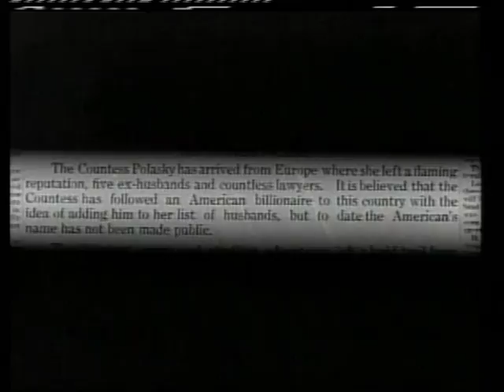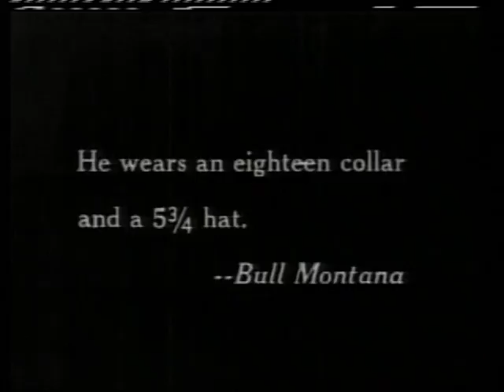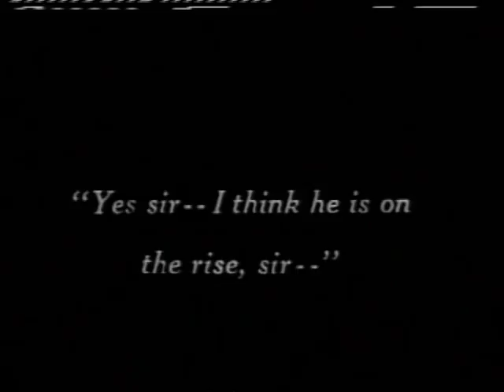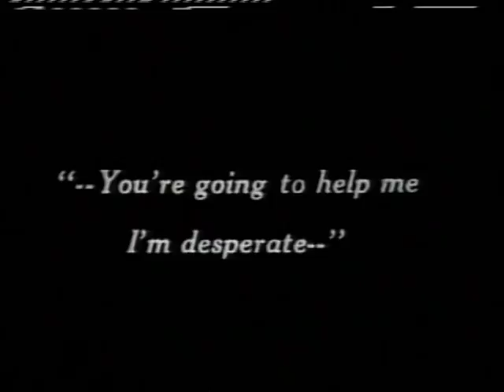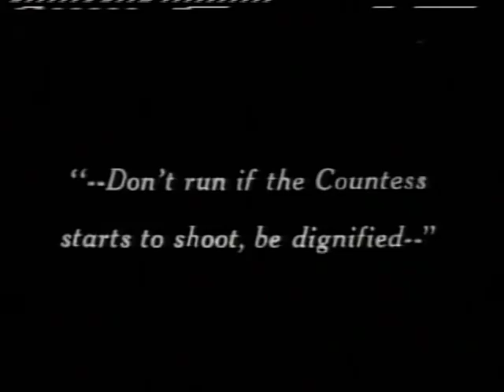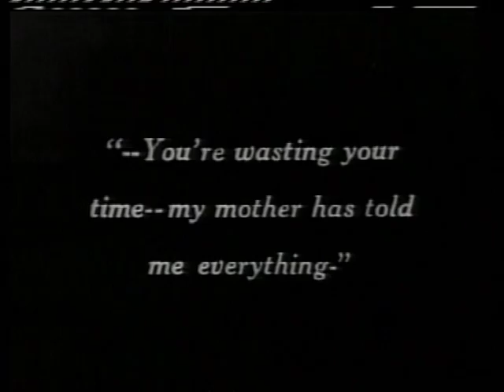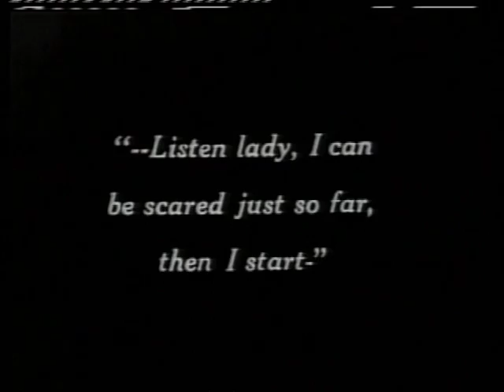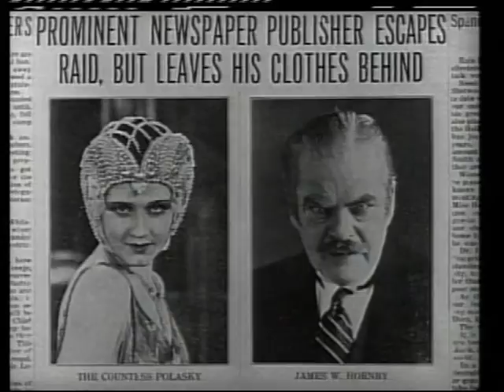ON THE FRONT PAGE 1926 STAN LAUREL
ON THE FRONT PAGE 1926 - STAN LAUREL AFTER BEING BEATEN TO A SCANDAL STORY INVOLVING A COUNTESS , JAMES W HOMBY  ASSIGNS HIS SON TO UNCOVER A SECOND EVEN MORE SCANDALOUS STORY .